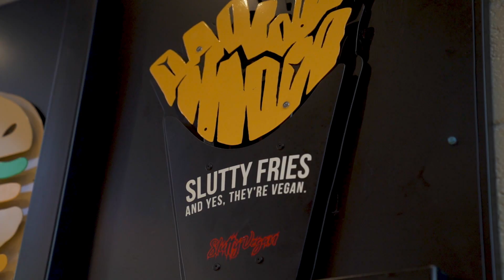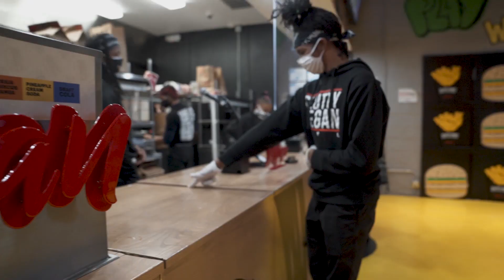Black Owned FooD Challenge Ep. 6 (Slutty Vegan) ATL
For Ep.6 We are Still iN ATLLLL. Slutty Vegan to Be Exact. This places energy is incomparable . One of the best surprises so far on our journey across Americas Black Owned Restaurant Market. Owned by Pinky Cole. Make sure you try a "Dancehall Queen" and maybe even Seamoss Banana Pudding. It will change your life.

Enjoy Episode

Thank you to our shooter and editor - (@WHoishvlo - IG) @drefromthewoo @sol.sigularity